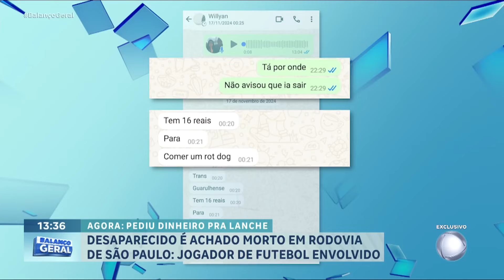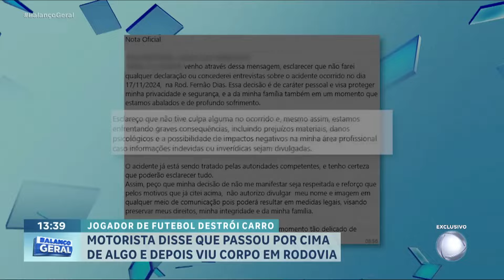Família desconfia de morte de jovem atropelado na região metropolitana de São Paulo